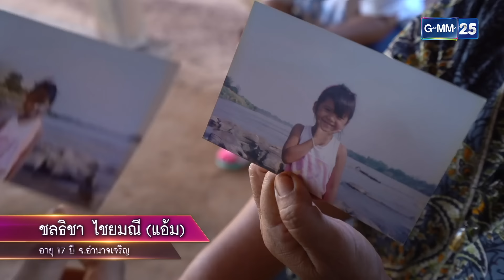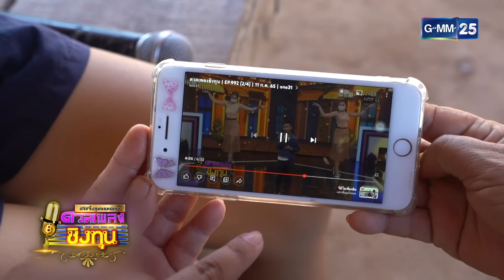ดีที่สุดของ ดวลเพลงชิงทุน | Ep.2 (2/3) | 12 ส.ค. 66 | GMM25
ดีที่สุดของดวลเพลงชิงทุน ทุกวันเสาร์ เวลา 10 โมงตรง ทาง
รายการที่รวบรวมเรื่องราวที่ดีที่สุดของ "ดวลเพลงชิงทุน"
ไม่ว่าจะเป็นภาพที่สุดของความประทับใจ บทเพลงที่ประทับใจที่สุดของผู้เข้าแข่งขัน
หรือเรื่องราวที่ดีที่สุดของยอดนักสู้ที่ก้าวเข้ามายังรายการ
นำกลับมาให้คุณผู้ชม ชมอีกครั้ง